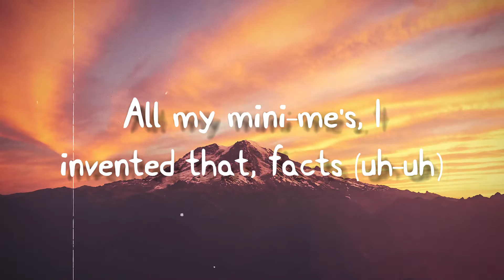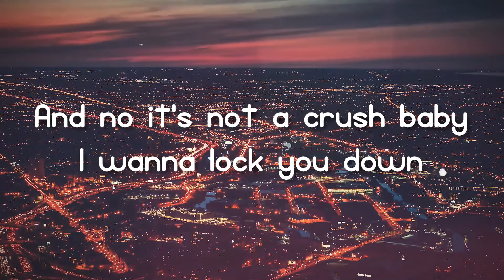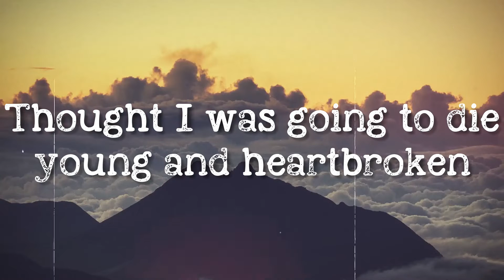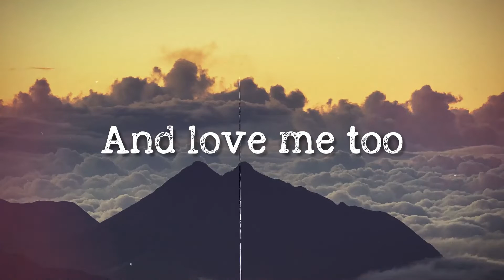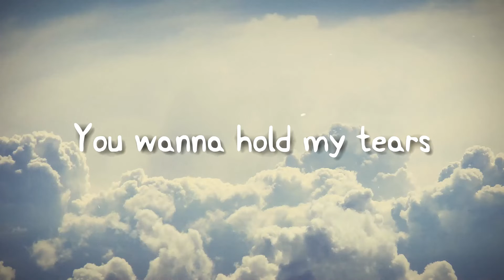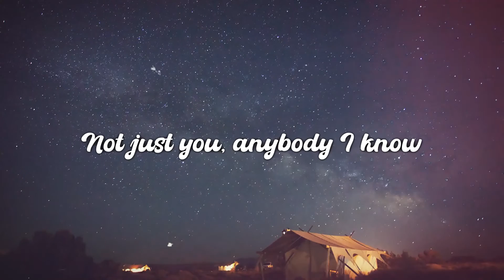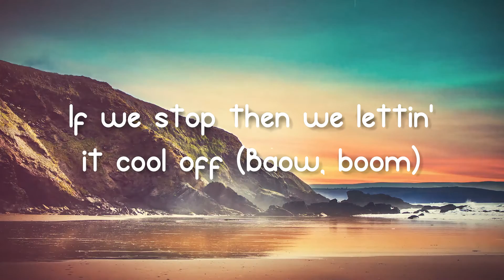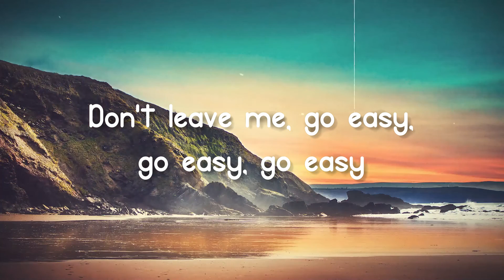Dos Oruguitas - Sebastián Yatra (Lyrics Version) 🐳